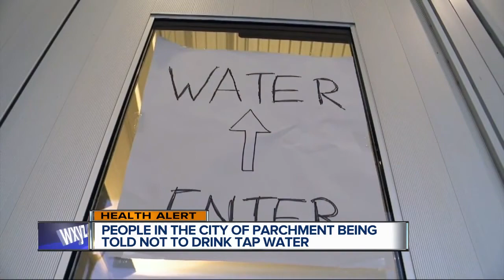2 Michigan communities told to stop using contaminated water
PARCHMENT, Mich. (AP) — Two southwestern Michigan communities are being warned that high amounts of toxic industrial chemicals have been discovered in the water supply and that residents must immediately stop drinking or cooking with that water.